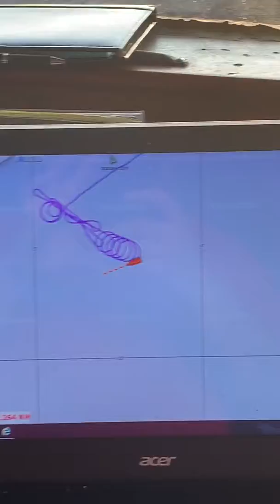good stop jig fishin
Death, murder, destruction